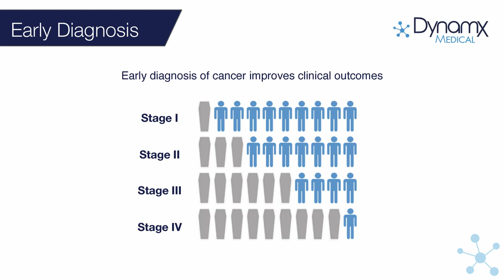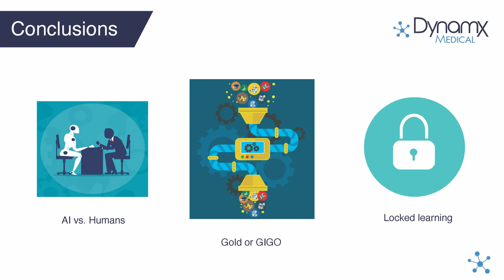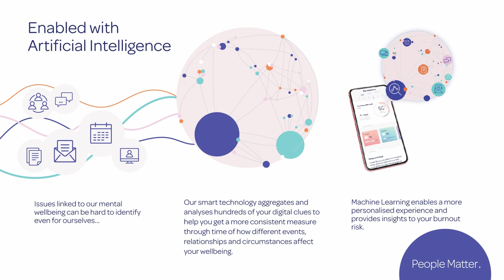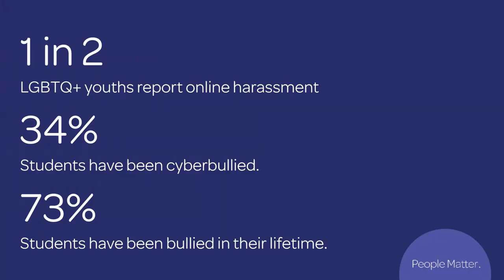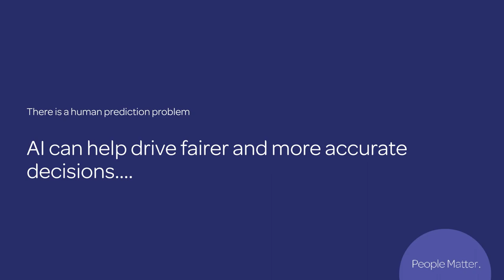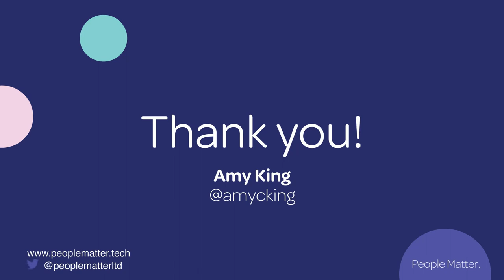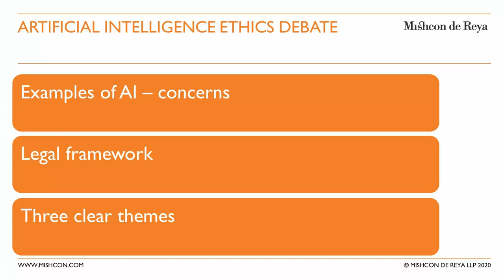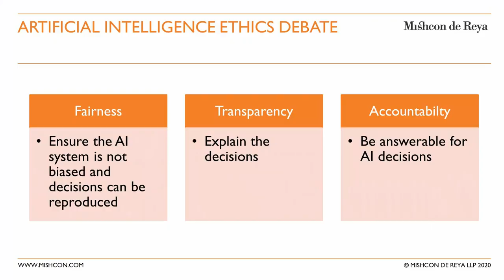WiTT - AI Ethics Debate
Women in Telecoms & Technology
AI Ethics Debate
5 February 2020
Mishcon de Reya

Panel chair:
Annette Nabavi, WiTT Director and Non-Executive Director, Maintel Holdings plc;

Speakers:
Amy King, Co-Founder / R&D Director / Business Psychologist, People Matter;
Liberty Foreman, CEO and Co-Founder, DynamXMedical;
Emily Dorotheou, Associate, Mishcon de Reya; and
Ivana Bartoletti, Women Leading in AI.